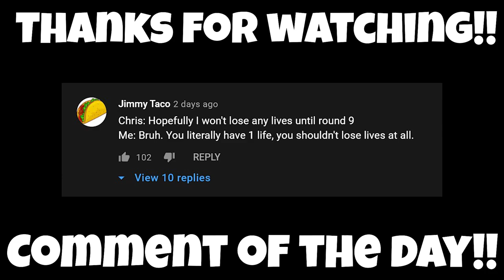If You Can't Beat THIS Challenge, IT CRASHES YOUR GAME!! - Bloons TD 6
A NEARLY IMPOSSIBLE CHALLENGE!! The regen rate is so high it is ridiculously difficult to be able to kill them all before the most massive regen farm of all time CRASHES THE GAME!!